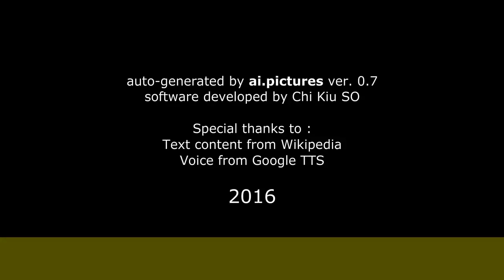Katy Jurado - Primeros años